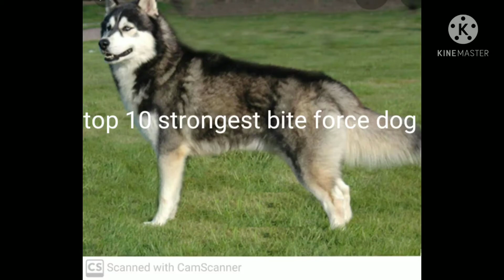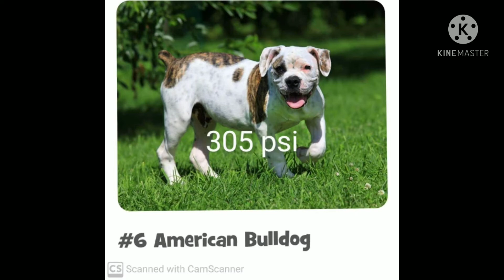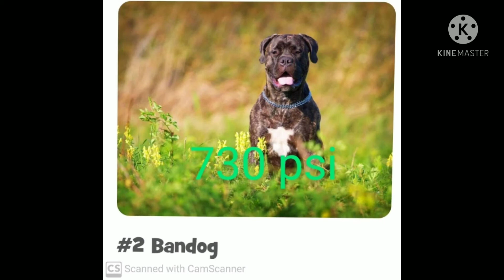Top 10 strongest Bite Force Dogs in the world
Top 10 top bite force dogs in the world#
Dear friends
bite power of dog is also more as compared to other animals.
so know about the quality of dogs.
dogs force bite dogs.
pets life